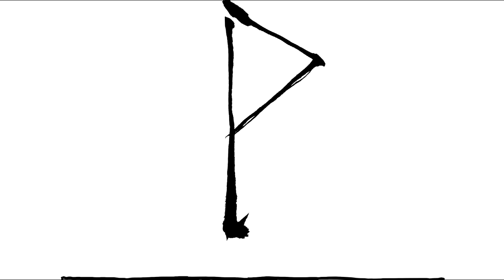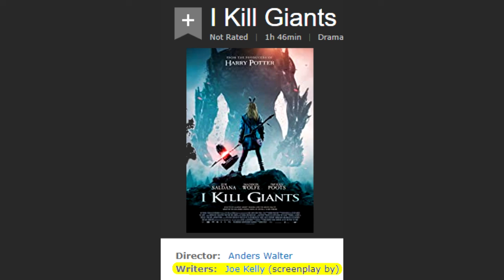I Kill Giants is One of My Favorite Graphic Novels of All Time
I Kill Giants by Joe Kelly and JM Ken Niimura

Opening sequence: 0:01
Introduction: 0:18
Review: 3:12
Movie Discussion: 10:22

Check out the short story anthology featuring several of my stories!